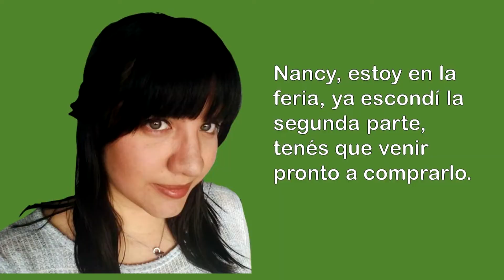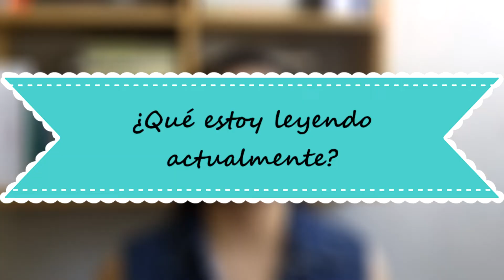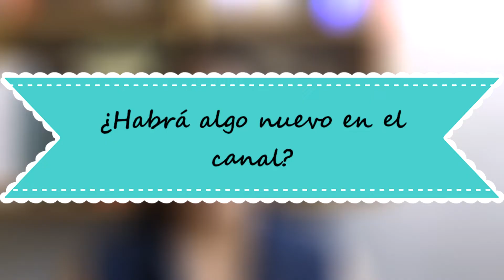He regresado | Preguntas, libros y otras cosas...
No estaba muerta, ni andaba de parranda... finalmente he regresado y les cuento un poquito qué he hecho y qué haré.